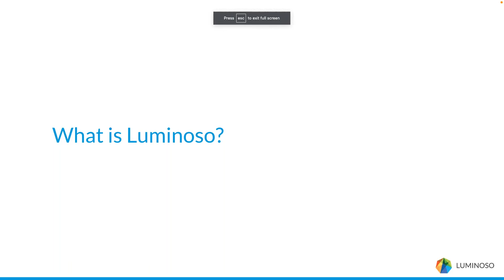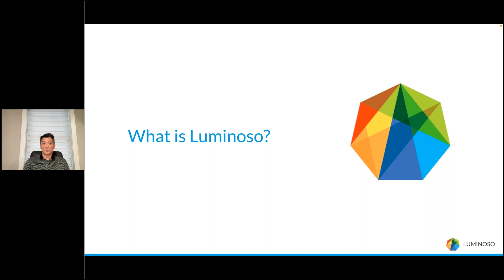What is Luminoso?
Founded out of the MIT Media Lab in 2010, Luminoso Technologies, Inc. builds text analytics products for analyzing open-ended text data like survey responses, customer and employee feedback, support tickets, and reviews.

Our products use contextual, conceptual language understanding, empowering organizations to discover, interpret, and act on what people are telling them. Powered by leading natural language understanding (NLU) and unsupervised artificial intelligence (AI), we offer the only generalized solutions that work across all use cases, industries, and domains.

​QuickLearn, the natural language technology underpinning all Luminoso products, is paired with a vast knowledge base to learn words from context – like humans do – so our clients can instantly analyze text without ontologies or training data. Luminoso solutions provide native support in 15 languages, so insights professionals can explore text data, make sense of feedback, and surface business-critical findings.